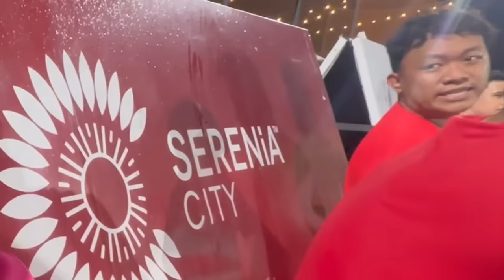ANIQ & BOYRA PLAYER SUPERSTAR AITEAM!!! TUKAR BIDANG JADI COACH BOLA AITEAM?!